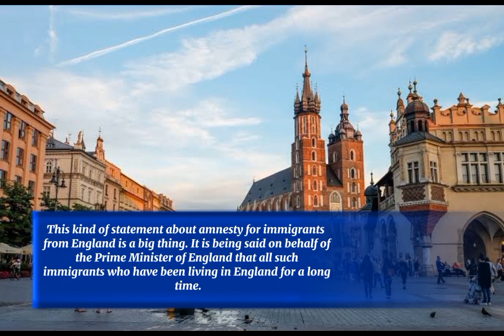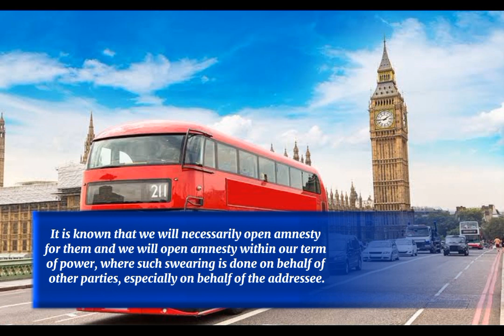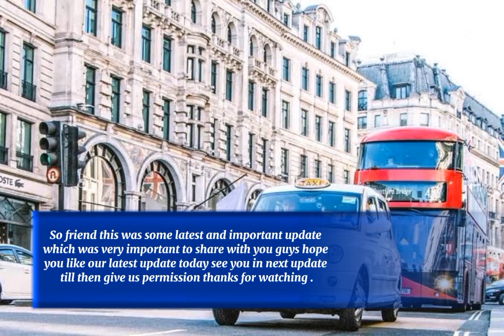Uk amnesty prime minister new call to open amnesty big good news 2023|uk immigration